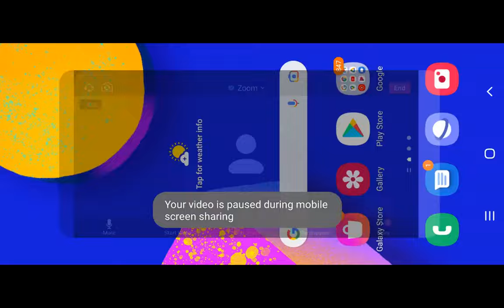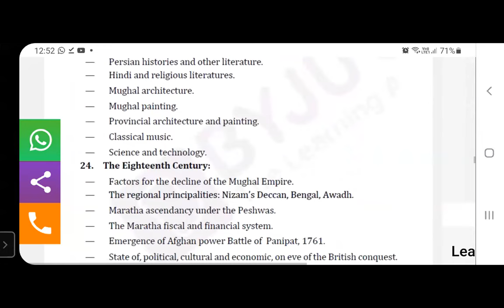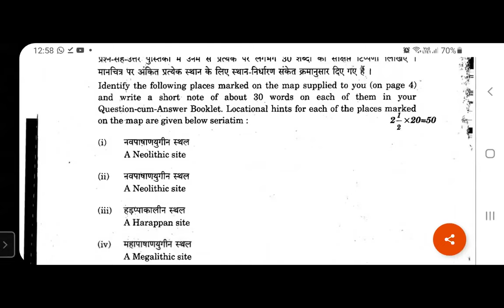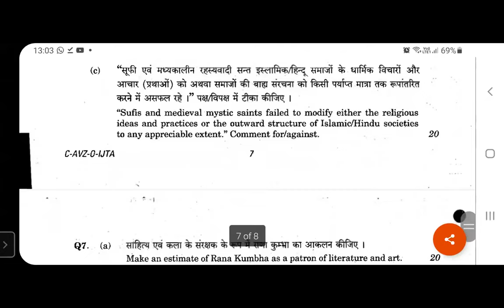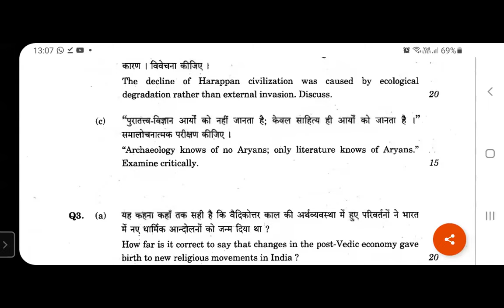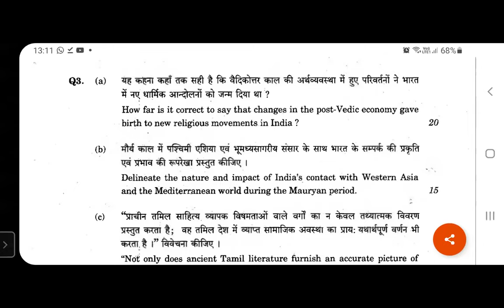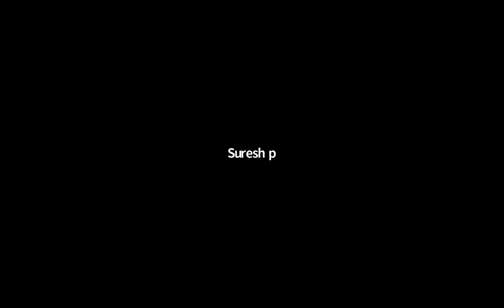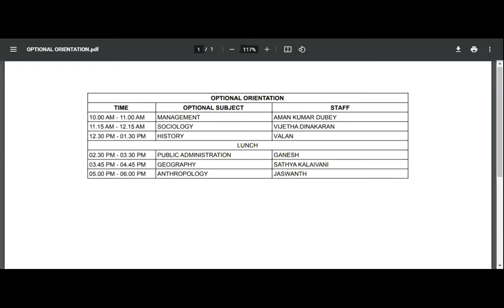OPTIONAL ORIENTATION - History by Dr Valan